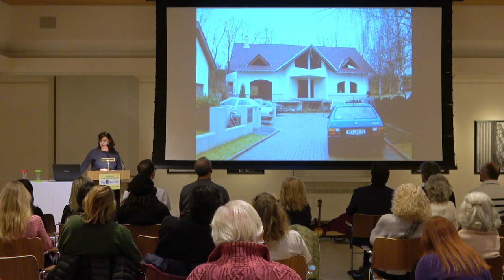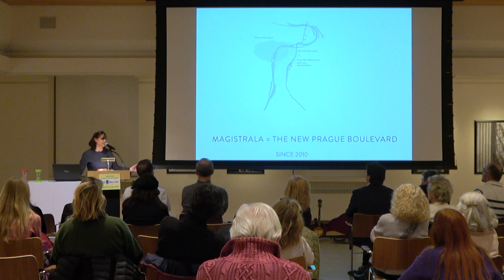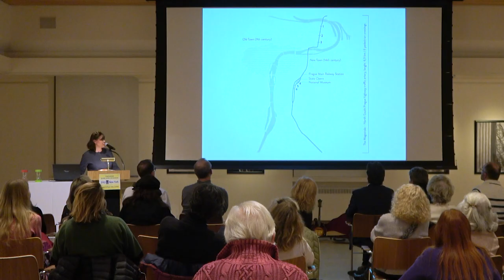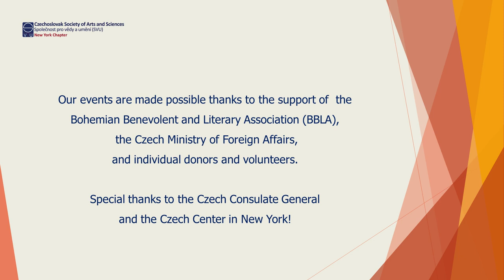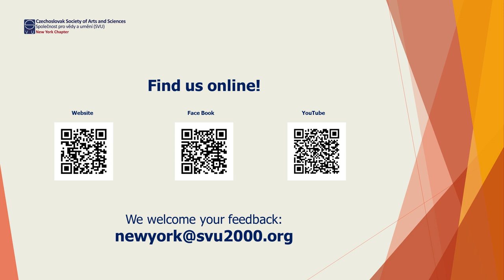8 6MC Vol15 Dec7 2023 YVETTE VAŠOURKOVÁ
Yvette Vašourková born in Brno,  is an architect and an educator. After studying architecture at the Czech Technical University in Prague, Yvette completed her postgraduate studies at the Berlage Institute in Rotterdam. She earned her Ph.D. in Theory of Architecture at CTU in Prague, and is a faculty member of the ARCHIP School of Architecture in Prague. In 2018, she was a visiting professor at l'ESA Paris. Yvette co-founded a nonprofit CCEA (Centre for Central European Architecture) and the MOBA architecture studio. Currently, Yvette is a Fulbright visiting scholar at the Pratt Institute GCPE in New York, focusing on the potential of infrastructure spaces for creating a more livable and resilient city. She came to NYC with her two teenagers and chose to stay in LIC, where one can find one of the best examples of a flooded park, Hunter's  Point South Park, which is an excellent resilient solution for contemporary cities.